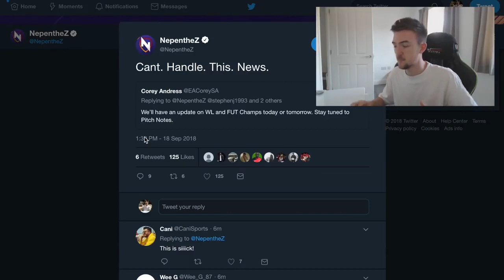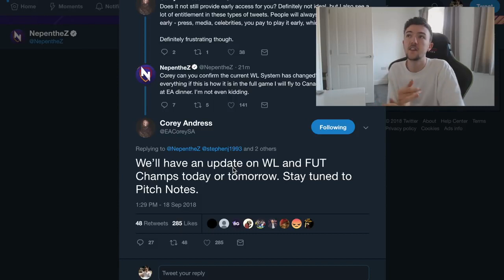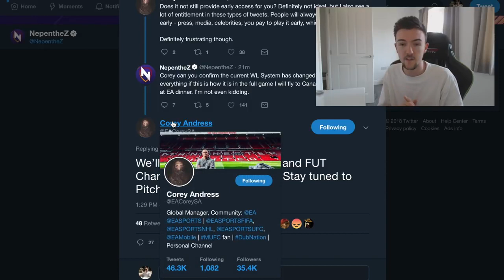NEW FIFA 2019 [] FUT CHAMPIONS LEAK.